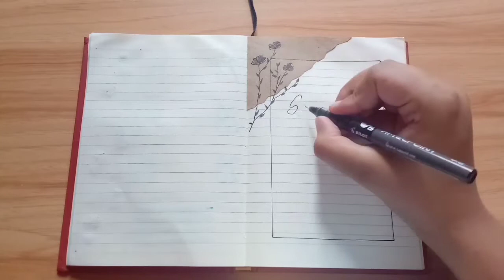PLAN WITH ME | September 2020 Bullet Journal Setup | Vintage Theme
Hello friends!!👋👋This video is a PLAN WITH ME for the monthly setup of September.

This video is about:
1.PLANWITHME 2.September2020bulletjournalsetup 3.VintageTheme
4.bulletjournalsetup2020
5.bulletjournalideas 6.septemberbulletjournalsetup
7.journal
8.septemberbulletjournalsetup 9.bulletjournalseptember 10.planwithmeseptember 11.septemberplanwithme
12.planwithme2020
13.bulletjournal

If you are new to my channel, welcome I am Rachana.I am 18years old and post videos related to bullet journal, art journal and some craft works.
Trying to bloom🌷
bloom🌷